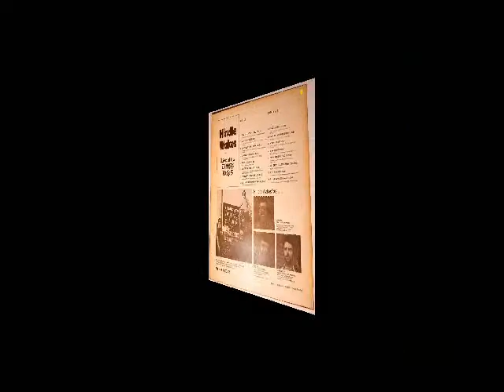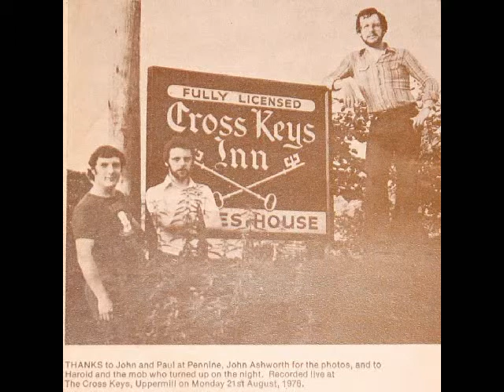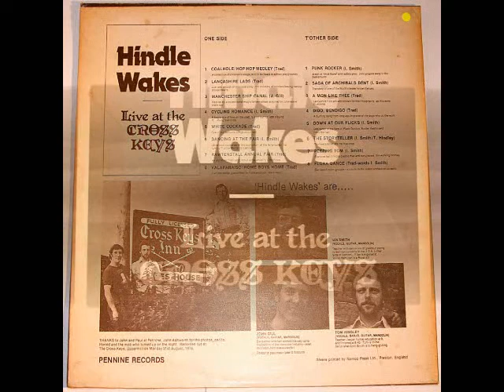HINDLE WAKES - Punk Rocker (a folk song about the Sex Pistols from 1978?)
Recorded live at The Cross Keys, Uppermill on Monday 21st August 1978